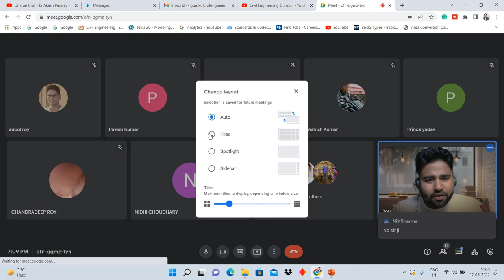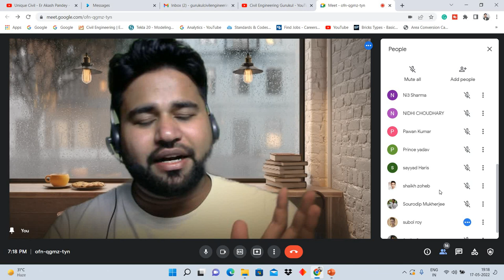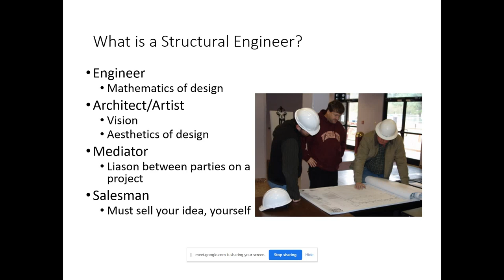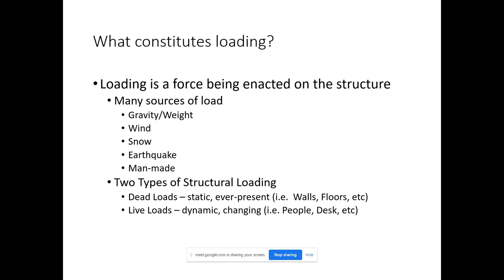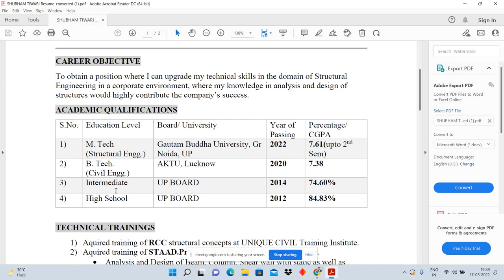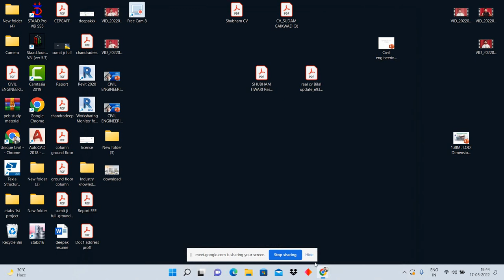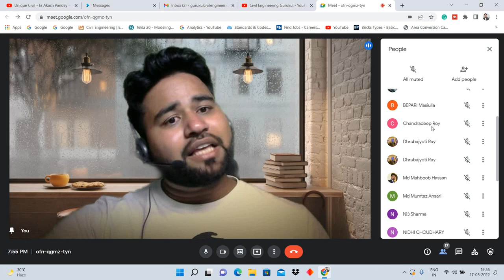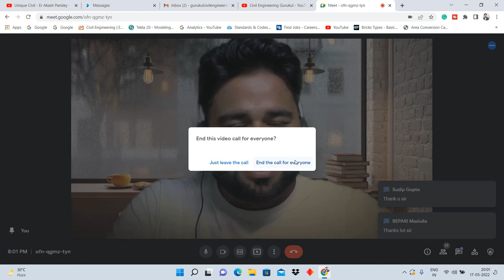1st meeting with Civil engineering gurukul students ||By- Akash Pandey